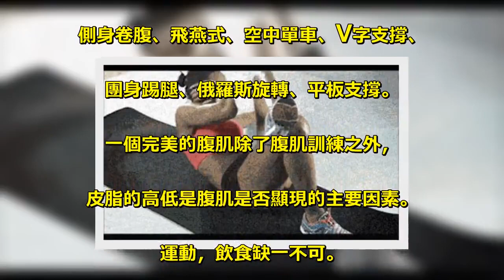8個動作虐暴你的大肚腩，如閃電般暴瘦！（男女適用），趕緊動起來！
從上到下依次為：扶膝卷腹、直腿觸足卷腹、. 側身卷腹、飛燕式、空中單車、V字支撐、. 團身踢腿、俄羅斯旋轉、平板支撐。. 一個完美的腹肌除了腹肌訓練之外，. 皮脂的高低是腹肌是否顯現的主要因素。. 運動，飲食缺一不可。. 不過最重要的還是——堅持！ .